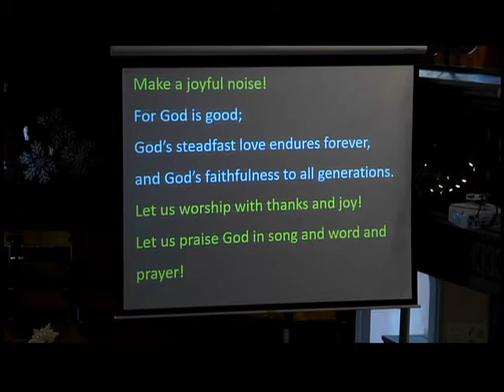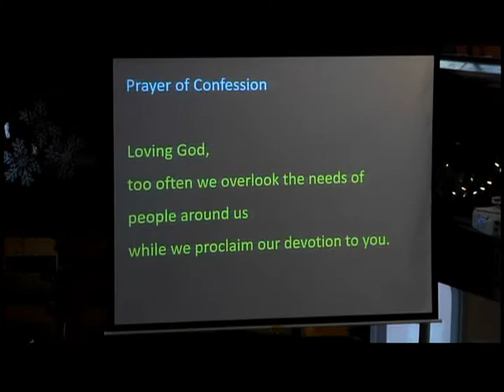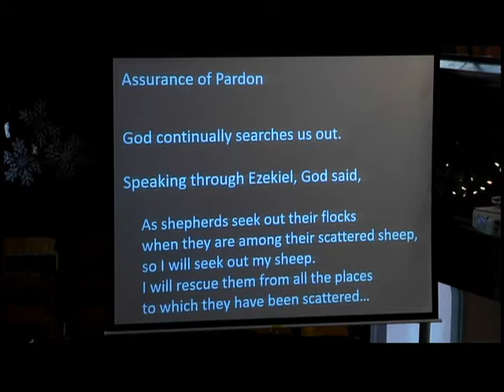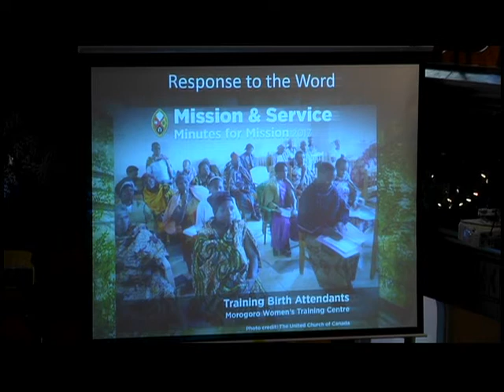(PEI) Trinity United Church Service 26 November 2017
Reign of Christ Sunday

Welcome
We are glad that you are here as a visitor, a seeker, someone looking
for a new church home, or as a regular worshipper or member.

All are welcome in this place.
*Please rise as you are able.
The Gathering

Prelude Prelude & Fugue on the Kyrie Corrette

Words of Welcome Rev. Cathie Crooks
Lighting of the Christ Candle Emery Wood

Quiet Preparation for Worship
*Introit Dance with the Spirit MV #156, repeat
*Call to Worship
Know that the Holy One is God.
We are God’s people.
Worship the Holy One with gladness;
come into God’s presence with singing.
Enter God’s gates with thanksgiving,
and God’s courts with praise.

2
Make a joyful noise!
For God is good;
God’s steadfast love endures forever,
and God’s faithfulness to all generations.
Let us worship with thanks and joy!
Let us praise God in song and word and prayer!
*Hymn In Loving Partnership We Come VU #603

Opening Prayer
Hymn Jesus, Teacher, Brave and Bold VU #605

Loving God,
too often we overlook the needs of people around us
while we proclaim our devotion to you.
We could do so much more to feed the hungry,
clothe the naked, welcome the stranger,
and heal the sick.
We fail to see how our prison system diminishes the
humanity of all of us,
how poverty leaves children without coats,
how legal obstacles keep the strangers at a distance.
Open our eyes to see your presence in every person,
and to respond to their needs so that we may be
rightly called by your name.
Amen.
Assurance of Pardon
Duet Amazing Grace Tune: Eric Burden

Jeanie Campbell & Gordon Worth

3
The Word

Ezekiel 34:11-16, 20-24 Barbara Stewart

Psalm 100 Voices United, page 824

Matthew 25:31-46 Rev. Greg Davis
Anthem My Shepherd Will Supply My Need Arr. Wilberg

Sermon
*Hymn When I Needed a Neighbour VU #600

Minute for Mission Training Birth Attendants
Offering Invitation
Offertory Recit Pour Le Nazard Corrette

*Presentation of Offering VU #538

For the Gift of Creation

Offering Prayer
God of abundance,
we give these offerings of money
as our commitment to give back to you
and to care for your people.
Let our giving remind us to see Christ
Use our offerings of money and of our lives
for ministry to your purposes.

4

Amen.
Pastoral Prayer
*Hymn Sometimes We Wait, Expecting God back cover

Sending Forth

*Blessing
Postlude Fugue Sur Le Kyrie Gigault
Sources (full or in part) for portions of this morning’s worship
are taken from: Local Church Ministries, Faith
Formation Ministry Team, United Church of Christ, 700
Prospect Avenue, Cleveland, OH 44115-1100.
Permission is granted to reproduce or adapt this material for
use in services of worship or church education. All publishing
rights reserved.